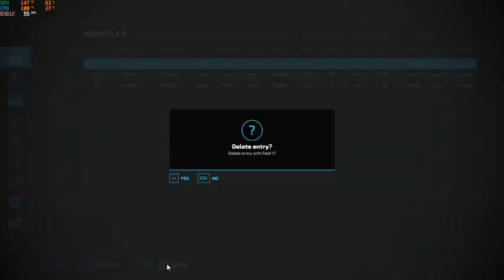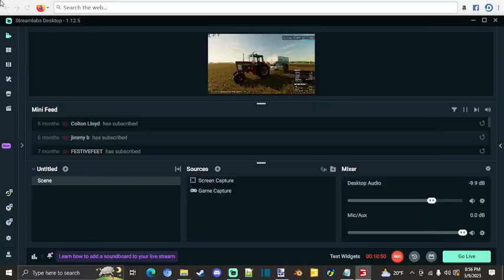FS22 Edgewater SK Episode 12 New Purchases And Starting Fall Fieldwork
Welcome to another day in Canada! Today on the farm we take a look at some changes on the farm then get started on spreading some lime over our stubble fields